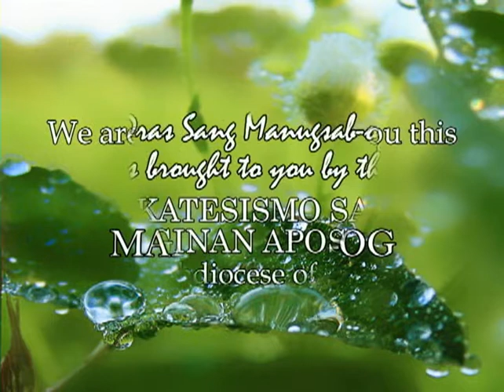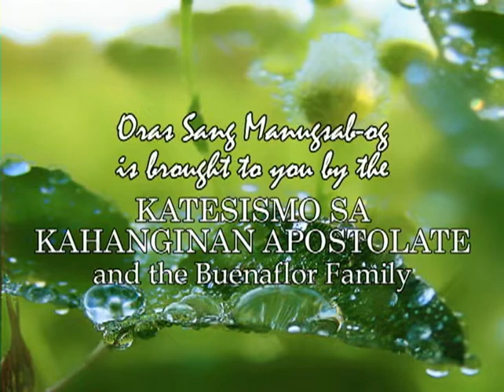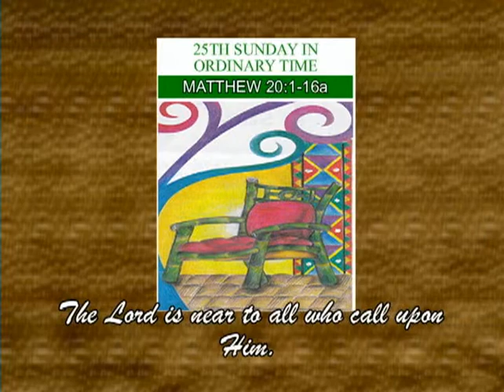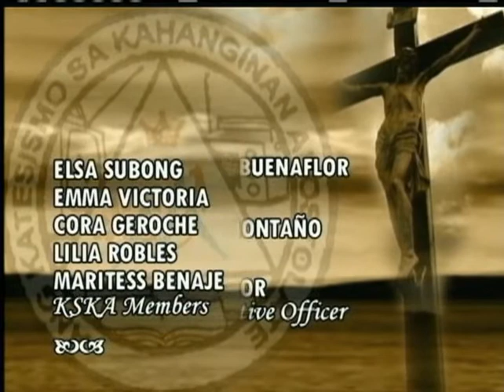25th Sunday in Ordinary Time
26th Sunday in Ordinary Time